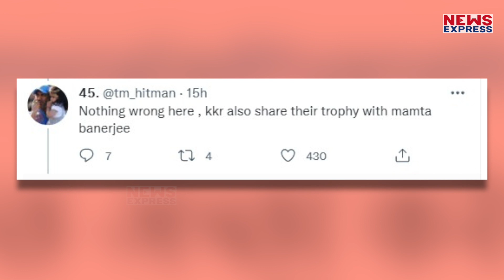CM Yogi Adityanath को Lucknow की Team ने Gift किया Bat !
आदित्यनाथ को अपनी टीम की ओर से पहला बल्ला गिफ्ट के तौर पर दिया है, उन्होंने अपने ट्विटर एकाउंट पर लिखा, 'लखनऊ की ओर से पहला बल्ला मुख्यमंत्री योगी आदित्यनाथ को भेंट किया गया, उनके समर्थन के लिए आभार